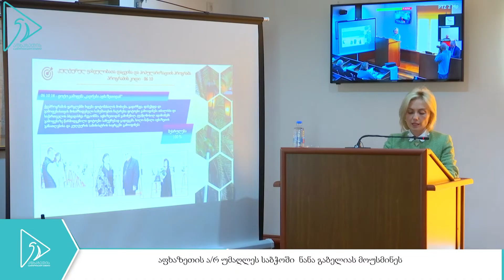უმაღლესი საბჭოს სხდომაზე აფხაზეთის განათლებისა და კულტურის მინისტრს- ნანა გაბელიას მოუსმინეს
🔷ნანა გაბელიამ უმაღლესი საბჭოს სხდომაზე აფხაზეთის განათლებისა და კულტურის სამინისტროს საქმიანობის 9 თვის ანგარიში წარადგინა.
🔷დაწვრილებით ისაუბრა სამინისტროს მიერ განხორციელებულ  პროგრამებსა და პროექტებზე.
🔷შეხვედრა კითხვა-პასუხის რეჟიმში წარიმართა.
🔻ნახეთ ვრცლად👇